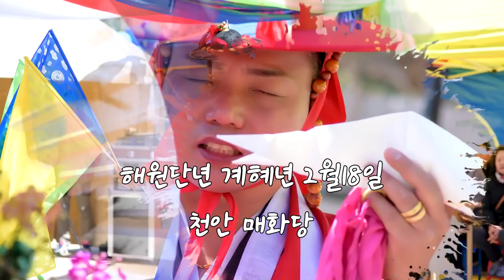천안점집 용군TV 무당 무속인+매화도령 진접맞이! 안성점집 평택점집 용한점집 유명한점집 신점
됩니다.